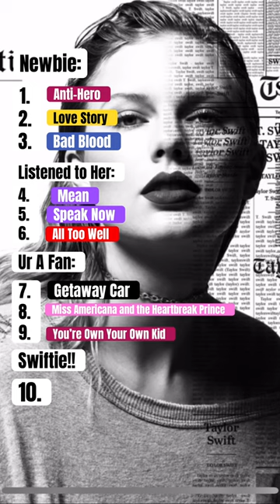Are you a Swiftie Test!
Uses songs from Taylor Swift’s Fearless, Speak Now, Red, 1989, Reputation, Lover, and Midnights albums.
All Too Well and Love Story are in Taylor’s Version :)